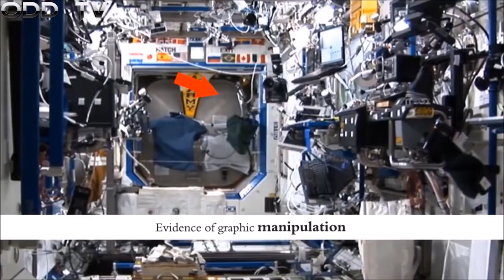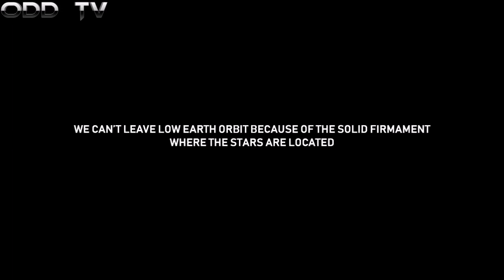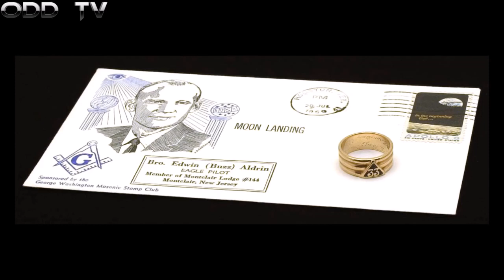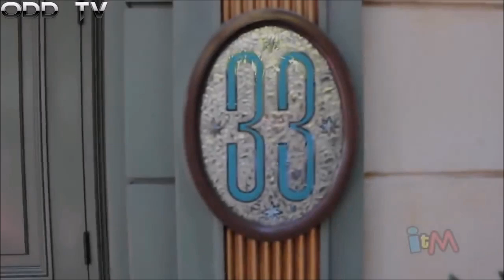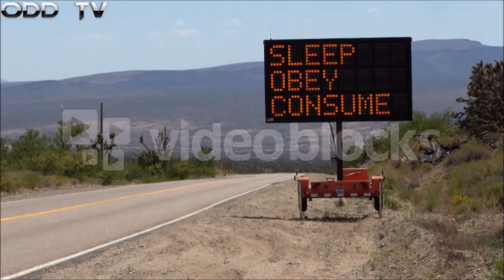FERC - NASA Fails Again & Again / Space is Fake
NASA Fails over and over again. Yet, somehow they are still a thing in 2018. Just do a youtube search for NASA Fails or NASA Bloopers and spend a whole day or more watching NASA fumble. From obvious green screens, wire harnesses and space bubbles to permed hair, software glitches and inconsistencies in stories, the International Space Station is clearly being faked by the space programs of the world. It's so bad that all they really have left is brainwashing and mental conditioning through media programming and propaganda. It's really sad. It's time to put NASA to bed. Outer space doesn't exist in the capacity that we are told and the earth is level and stationary plane. NASA lies. Do your research. - ODD TV =)